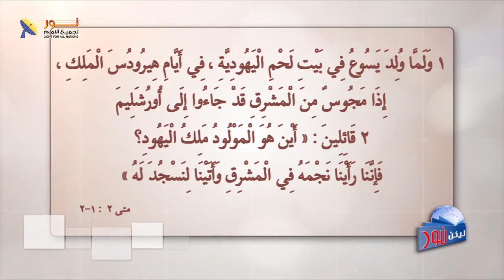492 ما هو رد فعل هيرودس عندما سمع بميلاد يسوع الملك المنتظر؟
ما هو رد فعل هيرودس عندما سمع بميلاد يسوع الملك المنتظر؟